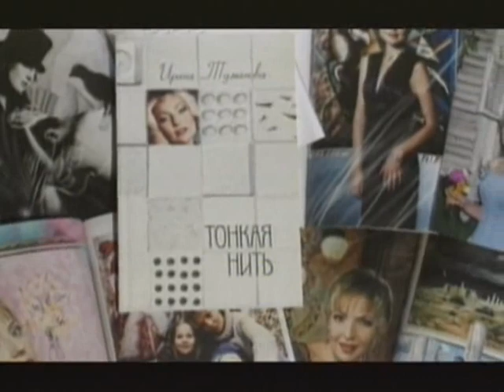«Концерт Тонкая нить» Грани